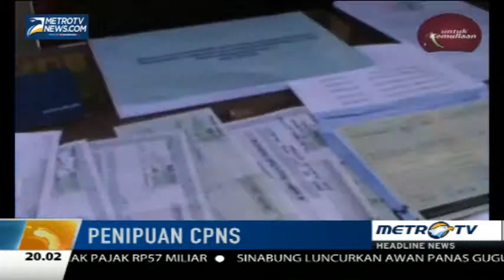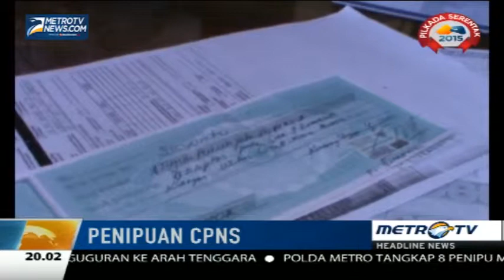Mengaku Berpangkat Mayjen, Penipu Ini Raup Rp2,8 Miliar